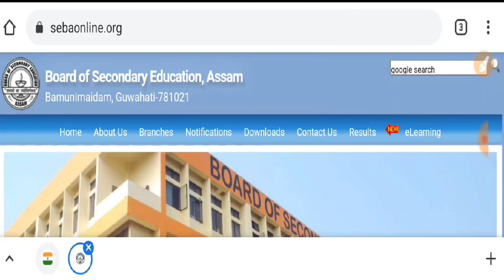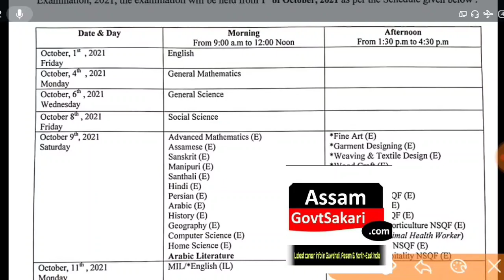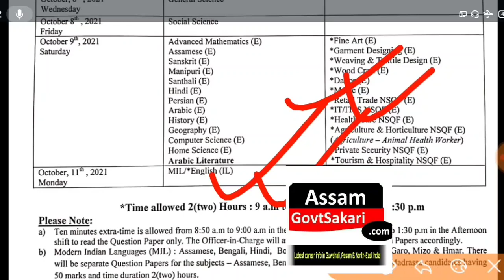SEBA Special HSLC Exam Routine 2021 | প্ৰকাশ পালে বিশেষ মেট্ৰিক পৰীক্ষাৰ ৰুটিন | Download কৰক